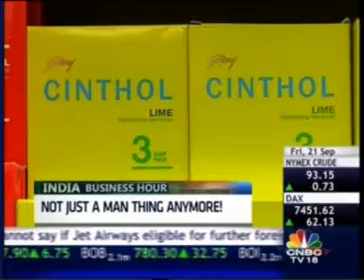980 CNBC IBH 21 Sept 2012 02min 43sec Cinthol Gets A Makeover Nisaba Godrej Pres, Human Capital & Innovation, Godrej Industries 21 54pm